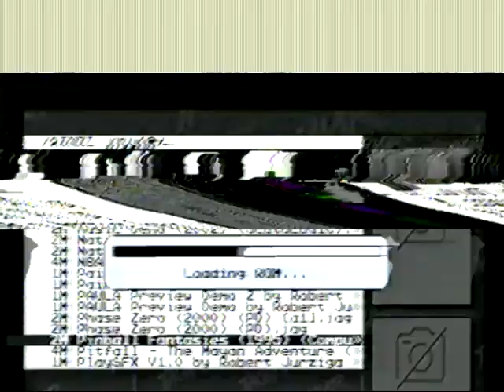Flashback - Atari Jaguar Gameplay ~ (No Commentary) (VHS)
another game i kinda suck at and just skipped through lmao, but theres still enough of the game shown off here for me